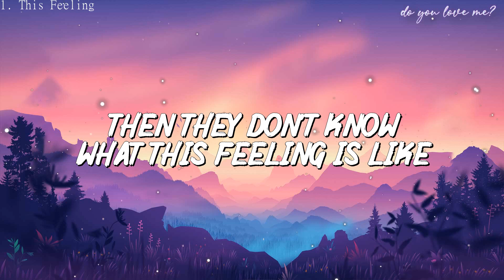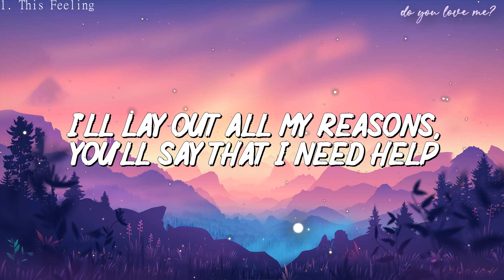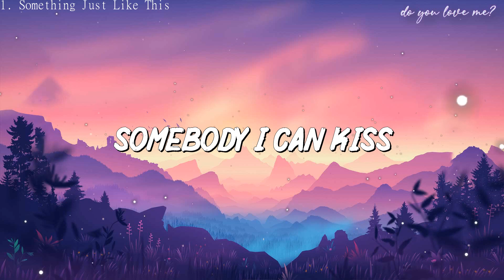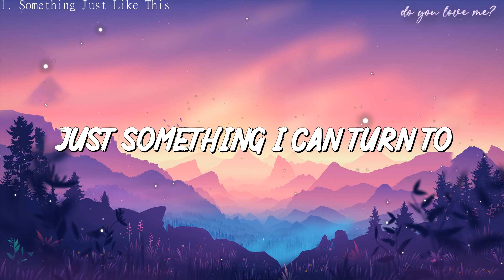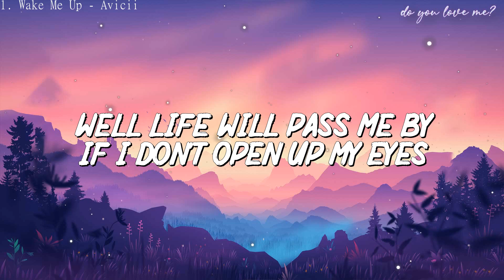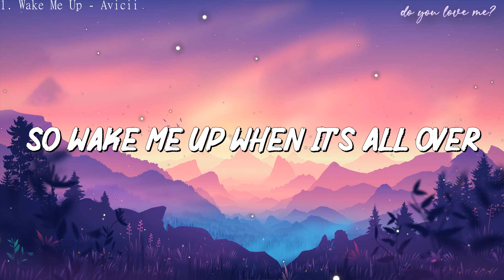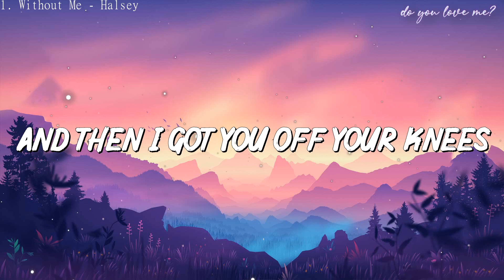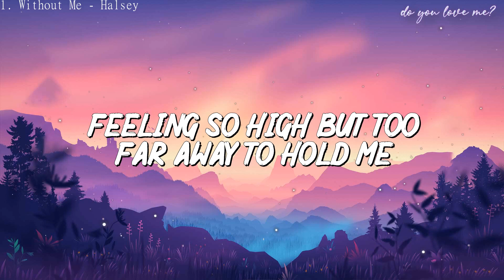The Chainsmokers - This Feeling (Lyrics)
🎤Lyrics:
[Verse 1: Kelsea Ballerini]
I'll tell you a story before it tells itself
I'll lay out all my reasons, you'll say that I need help
We all got expectations, and sometimes they go wrong
But no one listens to me, so I put it in this song

[Pre-Chorus: Kelsea Ballerini]
They tell me think with my head, not that thing in my chest
They got their hands at my neck this time
But you're the one that I want, and if that's really so wrong
Then they don't know what this feeling is like

[Chorus: Kelsea Ballerini & Andrew Taggart]
And I say yeah-eah, yeah-eah-eah-eah
Yeah-eah, yeah-eah-eah-eah
Yeah-eah, yeah-eah-eah-eah

I'll tell them a story, they'll sit and nod their heads
I tell you all my secrets, and you tell all your friends
Hold on to your opinions, and stand by what you said (Stand by what you said)
In the end, it's my decision, so it's my fault when it ends

[Pre-Chorus: Kelsea Ballerini & Andrew Taggart]

Yeah-eah, yeah-eah-eah-eah
Yeah-eah, yeah-eah-eah-eah

[Verse 3: Kelsea Ballerini & Andrew Taggart]

[Bridge: Kelsea Ballerini & Andrew Taggart]
My friends say no-o, no-o-o (But they don't know)
No-o, no-o-o
Yeah, no-o, no-o-o
They don't know, no no (No-o, no-o-o)

[Outro: Andrew Taggart & Kelsea Ballerini]
And I say yeah, oh oh
Oh, and I say yeah, hey-ey, yeah
They don't know, oh